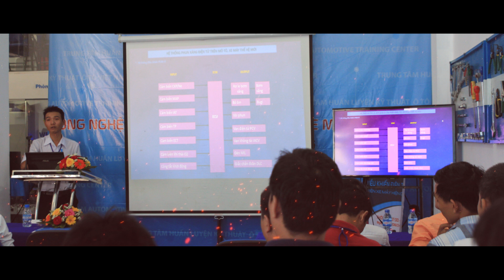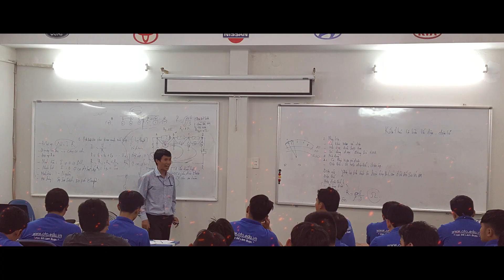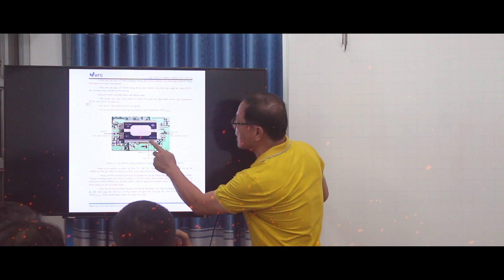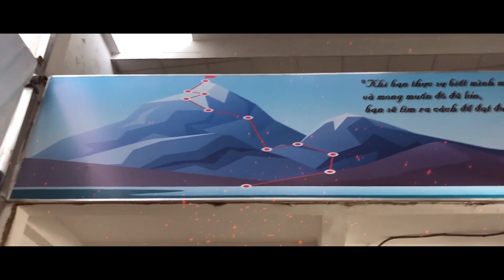Trường dạy nghề sửa chữa ô tô VATC - 5 năm thành lập và phát triển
✅Học nghề cho người mới bắt đầu, học ra có việc làm ngay thì đăng ký tại đây:

✅ Anh em nào muốn đăng ký tham gia khóa học trực tuyến điện thân xe, điện động cơ, chẩn đoán ô tô nâng cao thì đăng ký ở đây nhé:

Tự hào là địa chỉ tin cậy cho tất cả các bạn học sửa chữa ô tô trên khắp mọi miền tổ quốc, có thể yên tâm học tập và đào sâu kiến thức bằng thực nghiệm, để có thể phát triển hơn nữa ngành công nghệ sửa chữa ô tô Việt Nam lên một tầm cao mới.
5 năm vừa qua là một cuộc cách mạng, trong việc đào tạo sửa chữa ô tô của VATC. Trang bị đầy đủ cơ sở vật chất, khang trang, với đầy đủ các tài liệu hướng dẫn sửa chữa, máy chẩn đoán, tool công cụ hỗ trợ, đặc biệt là đầy đủ các dòng xe ô tô luôn có mặt tại xưởng để các học viên có thể sửa chữa thực tế nhất.

Và cho tới nay, thành quả của VATC đạt được là hơn 1000 kỹ thuật viên sửa chữa ô tô chuyên nghiệp, sẵn sàng để đương đầu thử thách tại các gara sửa chữa ô tô đời mới hiện đại.
Những câu hỏi về học sửa chữa ô tô chuyên nghiệp ở đâu? Làm sao để trở thành một kỹ thuật viên sửa ô tô chuyên nghiệp? Làm sao để sử dụng máy chẩn đoán, tài liệu hướng dẫn sửa chữa? Làm sao để sửa các Pan bệnh khó trên hệ thống điện ô tô? Làm sao để trở thành cố vấn dịch vụ ô tô chuyên nghiệp? Đã được trung tâm huấn luyện VATC giải đáp một cách thuyết phục bằng những khóa học chất lượng với đầu ra đạt tiêu chuẩn cao.

Cùng nhìn lại chặng đường 5 năm gian nan, vất vả nhưng đầy thành tựu của VATC

Với đội ngũ giảng viên cùng các chuyên gia, giám đốc dịch vụ của các hãng lớn như Honda, mazda, Toyota, sẽ là điều kiện giúp các học viên trau dồi thêm các kỹ năng cần thiết phụ vụ cho công việc sau này.
Cùng các trang thiết bị hiện đại, cơ sở vật chất đầy đủ luôn VATC tự tin là sự lựa chọn số 1 của học viên muốn nâng cao cũng như học hỏi các kiến thức về điện ô tô cũng như dịch vụ ô tô chuyên nghiệp.